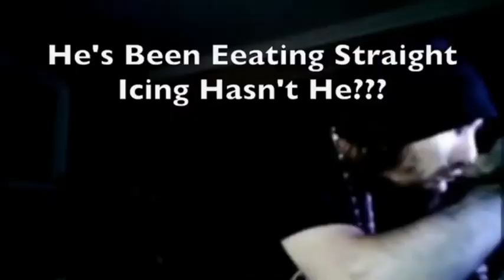Cyrax Can't Eat - Plus Action Packed Car Chase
Cyrax can't even eat properly. Because of boring "eating sessions," I went ahead and added a badass helicopter and car chase.